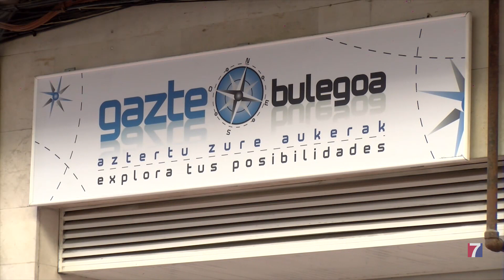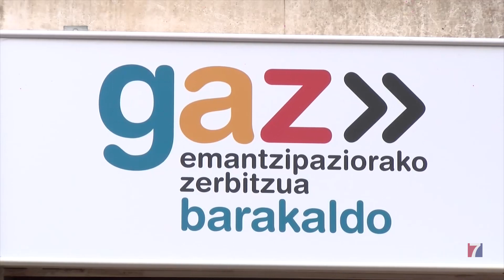El servicio GAZ Barakaldo organiza un taller formativo para jóvenes sobre la declaración de la renta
La Escuela de la Emancipación resolverá dudas sobre la documentación necesaria, la obligatoriedad o no de presentar la declaración, o si hacerlo de forma individual o conjunta.

La charla se llevará a cabo el 8 de mayo en Gazte Bulegoa a las 18:30 horas, y estará dinamizada por una profesional experta en fiscalidad.